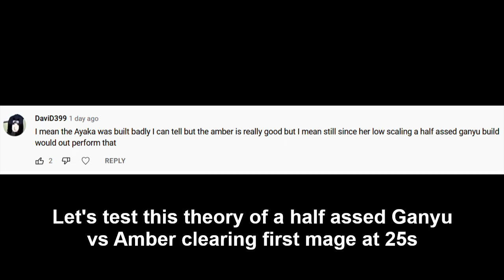I set up my Ganyu to have the same single target dps as my Amber (Co-Op Clear Pool test dummies)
Got a comment on my last video and wanted to see exactly what the standard for a half-assed Ganyu is these days that can outrun my Amber so I set up Ganyu to output similar dps.

Note that I am not R-shifting in damage phase and the 17s damage phase should really be 14s if I skip setting up the second ult and end on a bloom cycle. It was just a casual run as the comparative run just happened during casual play